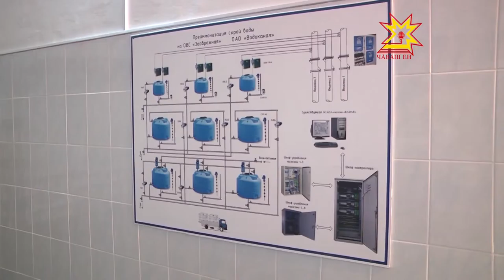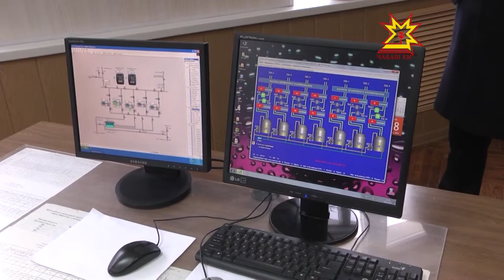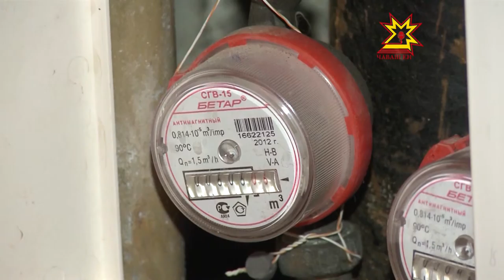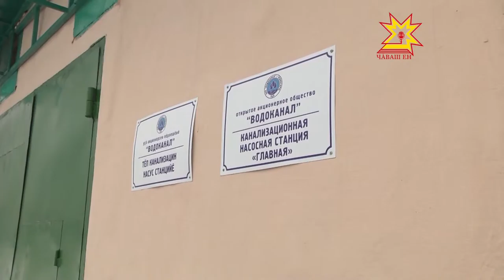Местное самоуправление. Выпуск 26.11.2015